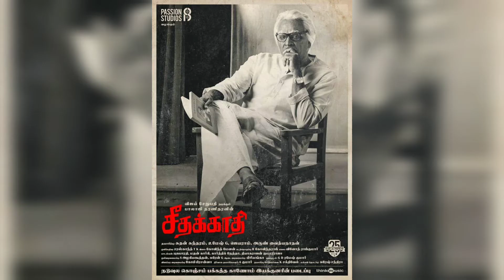December Upcoming Tamil Movie Release 2019 | Hero, Seeru, Thambi, AayiramJenmangal | Sk, Karthi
December Upcoming Tamil Movies Release updates | Hero, Seeru, Thambi,  AayiramJenmangal | Sk, Karthi